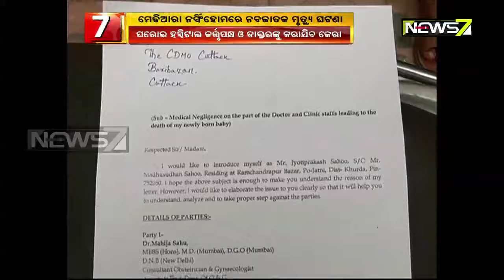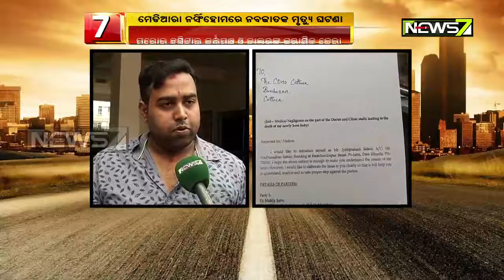କଟକ ମେଡିଆରା ହସ୍ପିଟାଲରେ ଚିକିତ୍ସା ଅବହେଳାରୁ ନବଜାତକର ମୃତ୍ୟୁ: ସିଡିଏମଓଙ୍କ ପାଖରେ ଫେରାଦ୍ ହେଲେ ରଶ୍ମୀରେଖା